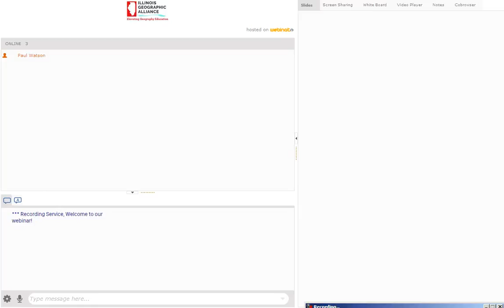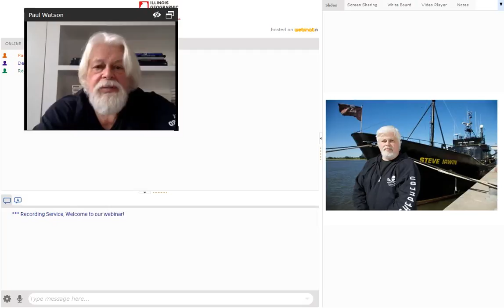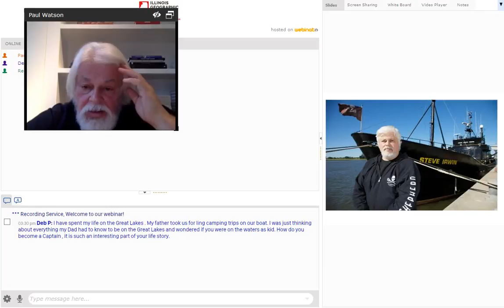Q&A | Importance of Protecting Biodiversity | NBTI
Captain Paul Watson of the Sea Sheppard provides a Q and A on the importance of protecting biodiversity. He also sends the message that we have this one planet and it is everyone's responsibility to  care for the "commons".